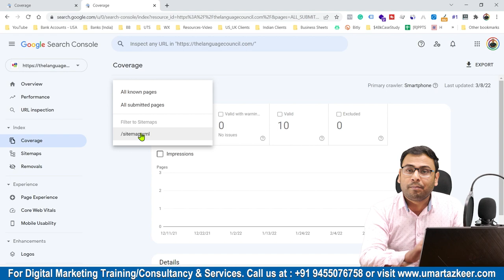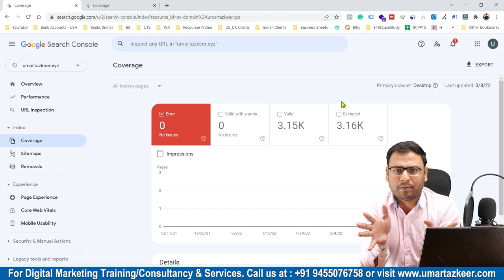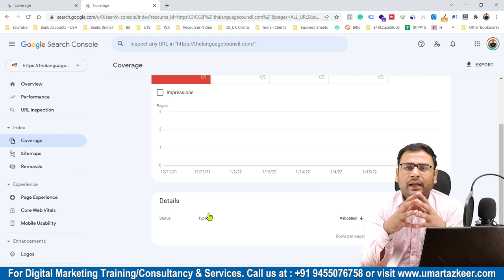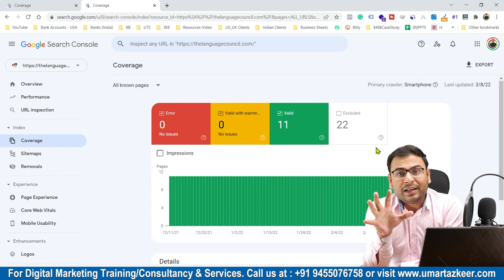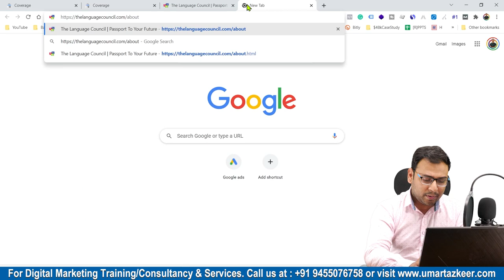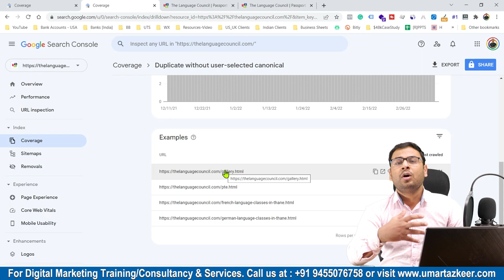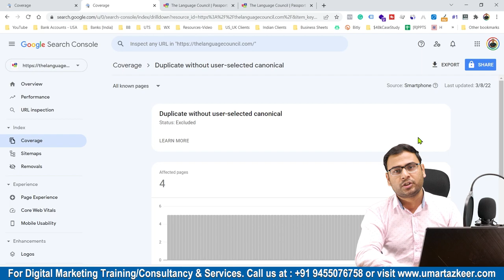What are Indexing reports in Google Search Console | SEO Course | #39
- What are different Indexing reports in Google Search Console

Top Playlists [Free Courses] are:
- Google Ads
- Facebook Ads
- GA4
- Digital Marketing Basics/Fundaments
- SEO

For Digital Marketing Services/Training/Consultation: Whatsapp @ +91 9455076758